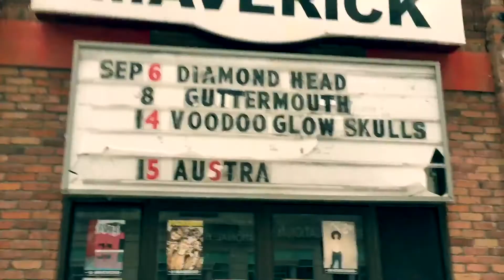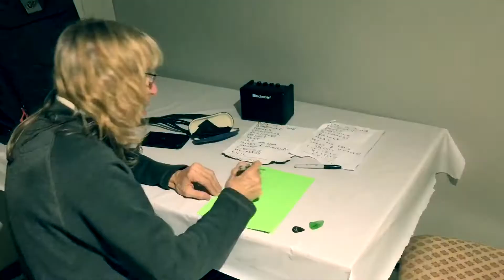Diamond Head - US/CA Tour Diary 2017 (Part 2)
Tour diary part 2 from our recent North American trek.
This episode features The Danish Detective, Backstage Bowling and Pickle Brian 2: Revenge Of The Gherkins. Enjoy!
See you at a show soon.
D🤘🏻🤘🏻🤘🏻🤘🏻🤘🏻H

The official Diamond Head YouTube channel. Diamond Head are an English heavy metal band formed in 1976 in Stourbridge, England. The band is recognised as one of the leading members of the new wave of British heavy metal movement and is acknowledged by thrash metal bands such as Metallica and Megadeth as an important early influence. With 7 studio and 5 live albums under their belt and numerous world-wide tours, the NWOBHM Titans are now getting ready to release their 8th studio offering set for release in 2019 which will see them hit the road around Europe and beyond. Diamond Head are: Brian Tatler (guitars), Rasmus Bom Andersen (vocal), Karl Wilcox (drums), Dean Ashton (bass), Abbz (guitars).